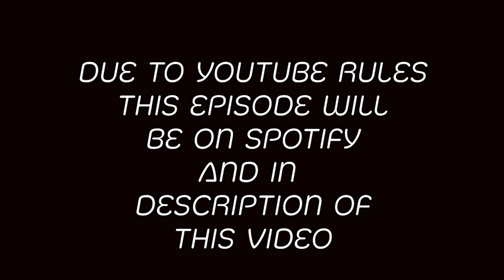Out Of The Blank #1415 - George O’Har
George O’Har is an MIT Ph.D., Air Force veteran, and former electrical engineer. At Boston College, he taught courses on Literature and Technology, Utopia, Creative Writing, Creative Non-Fiction and American Literary History. George currently writes and contributes articles on the Brownstone Institute that focus on the labeling and social division after this pandemic and how politics have consumed us all.